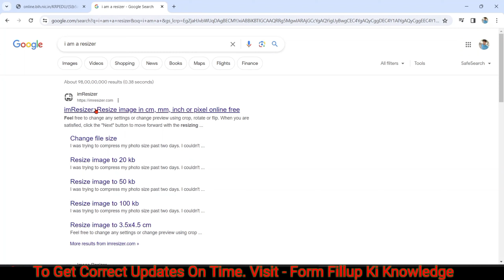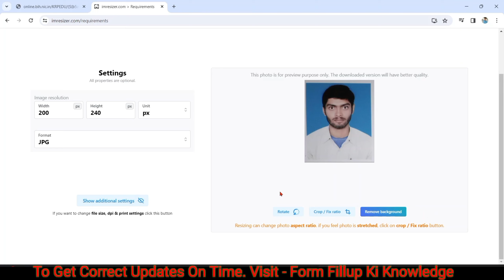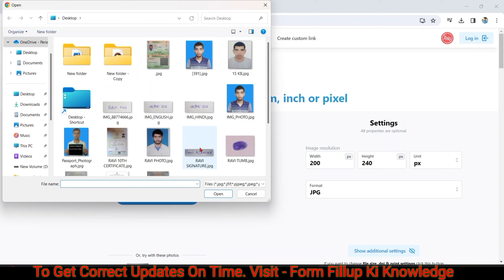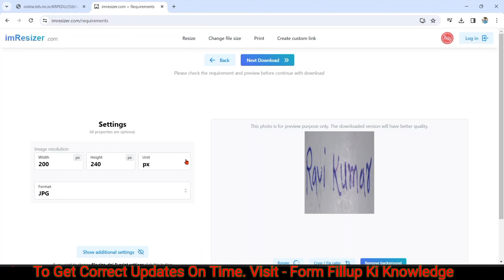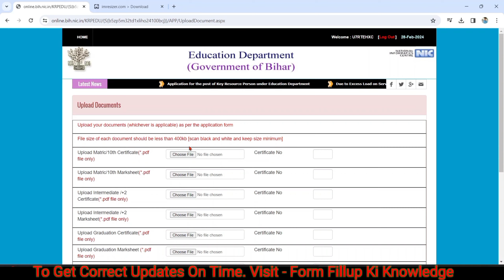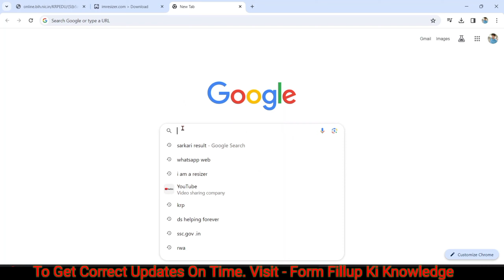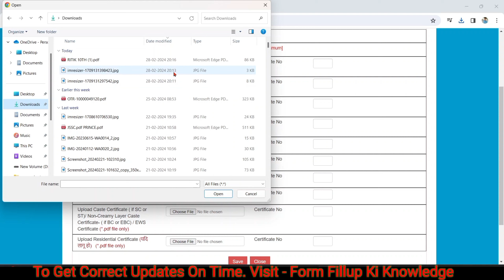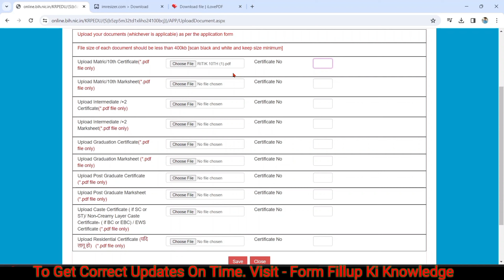Bihar KRP Form 2024 का फोटो कैसे Resize करें | Bihar KRP Online Form 2024 Photo and signature Resize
In this video I talk about Bihar Block Level KRP Online Form 2024 ka photo & signature resize. How to upload documents in KRP Online Form 2024 Step by Step Full Process. Bihar KRP Vacancy 2024 ka documents Kaise upload Kare.

|| * Intro About This Video * || दोस्तो इस वीडियो में हमने फोटो रिसाइज करने के साथ-साथ उसको अपलोड करना भी बताया है और साथ में सिग्नेचर भी अपलोड करने को बताया है । इसलिए पूरा वीडियो ध्यान से देखिएगा।

फोटो और सिग्नेचर को Resize करने के लिए नीचे दिये लिंक पर क्लिक करे..

बिहार KRP का ऑनलाइन फॉर्म भरने के लिए नीचे दिए गए लिंक पर क्लिक करें...